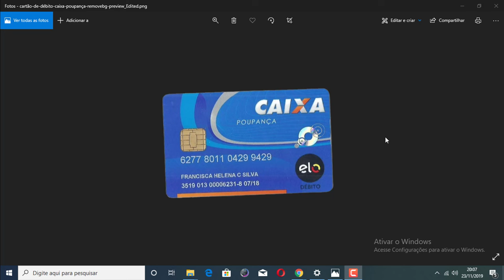❌O QUE É DV NO CARTÃO DA CAIXA - COMO ENCONTRAR DIGITO VERIFICADOR NO CARTÃO DA CAIXA 2020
Nesse vídeo eu mostro o que é o dv no cartão da caixa e como descobrir esse numero no cartão da caixa!

o DV  significa digito verificador que fica no final do numero no cartão da caixa.

Assista o vídeo e descubra você também o que é o dv!

Pesquisas relacionadas com (O QUE É DV NO CARTÃO DA CAIXA - COMO ENCONTRAR DIGITO VERIFICADOR NO CARTÃO DA CAIXA 2020)

o que é dv no cartão da caixa
o que é dv da conta caixa
o'que é dv no cartao da caixa
oq é dv no cartão da caixa
o que significa dv no cartão da caixa
oq significa dv no cartao da caixa
onde fica o dv no cartão da caixa
onde fica o dv no cartão da caixa poupança
o que é dv no cartão da caixa poupança
o que é dv da conta caixa poupança
onde encontrar o dv no cartão da caixa
o que é dv do cartão da caixa
como achar o dv no cartão da caixa
o que é dv no caixa eletrônico
o que é o dv no cartao da caixa
o que significa dv no cartão da caixa poupança
o que quer dizer dv no cartão da caixa
o'que e dv no cartao da caixa
onde acho o dv no cartao da caixa
onde ver o dv no cartão da caixa
o que é dv da caixa poupança
o que é dv no aplicativo caixa
onde esta o dv no cartao da caixa
qual é o dv no cartão da caixa
como encontrar o dv no cartao caixa
como identificar o dv no cartao da caixa
como olhar dv no cartao caixa
como ver o dv no cartão da caixa
o q e dv no cartao da caixa
o que significa a sigla dv no cartão da caixa
o que é dv caixa economica conta corrente
o que é dv caixa economica conta poupança
o que é dv caixa economica poupança
o que é dv da agencia caixa
o que é dv da caixa econômica
o que é dv da caixa econômica federal
o que é dv da conta caixa conta corrente
o que é dv da conta caixa econômica

Link deste vídeo:
Assista Também:
🔴 COMO FAZER PARA GANHAR DINHEIRO NO YOUTUBE OS NICHOS MAIS LUCRATIVOS PARA GANHAR DINHEIRO COM CANAIS